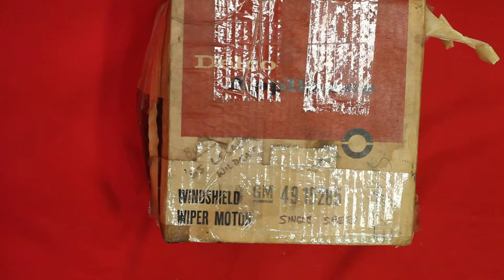1965 Buick Windshield Wiper Motor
1965 Buick Windshield Wiper Motor

7758 E. 106th St.